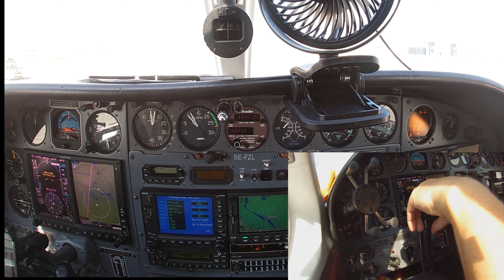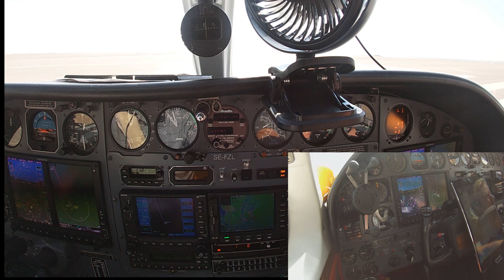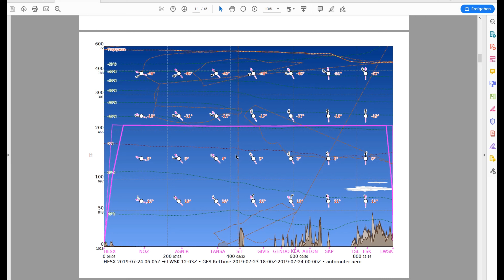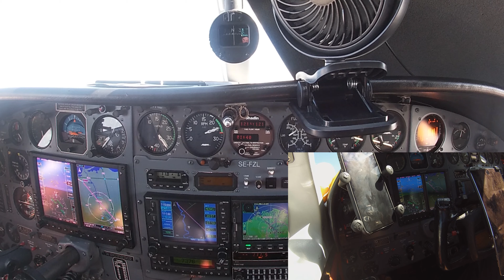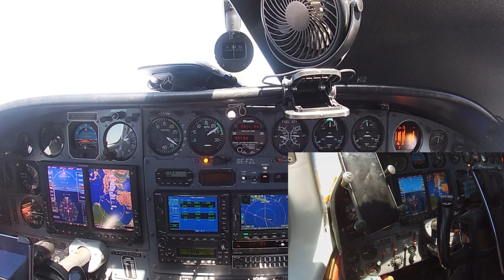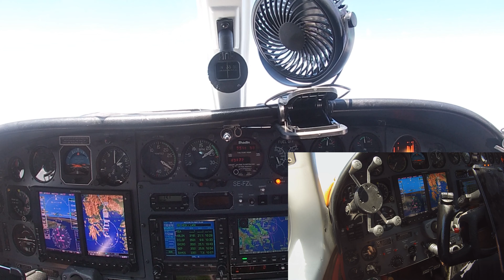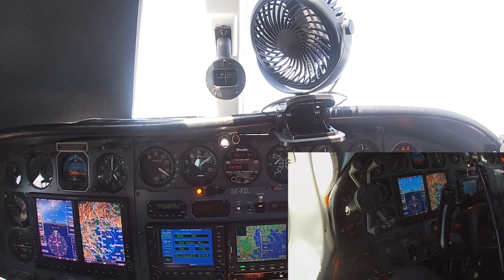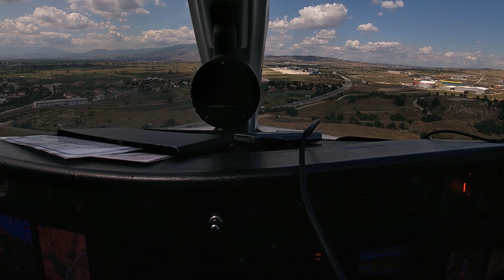Cessna 414 Wettlauf gegen die Zeit HE01-HESX-LWSK-EDAZ 2/3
Zweite Folge vom Versuch die Strecke El Gouna bis Schönhagen an einem Tag mit nur zwei Tankstopps zu bewältigen. Dazu muss Wetter und besonders der Wind mitspielen und die Zahnräder perfekt ineinander greifen. Früher los wäre nur bedingt eine gute Idee, das hätte Müdigkeit am Tag bedeutet und der ist sehr lang! Teil 2 die Strecke von HESX Sphins nach LWSK Skopje. Vorteil ist dass der Flughafen fast direkt am dem Großkreis liegt und das Routing auch nur ganz wenig OH hat!
Viel Spaß